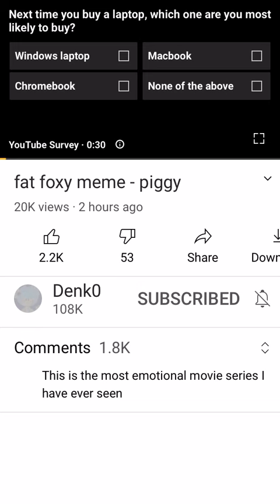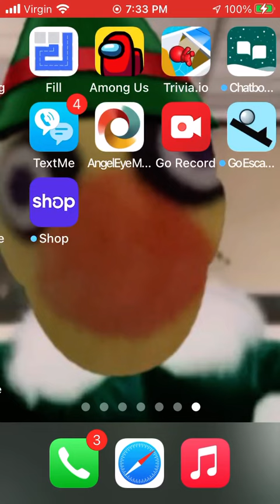Reacting a a video called fat foxy his channel name is denk0